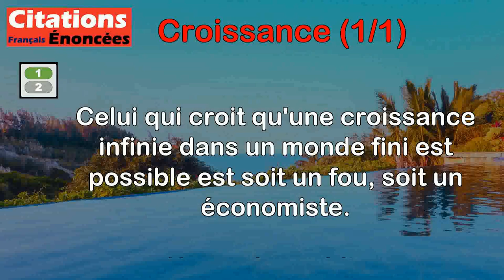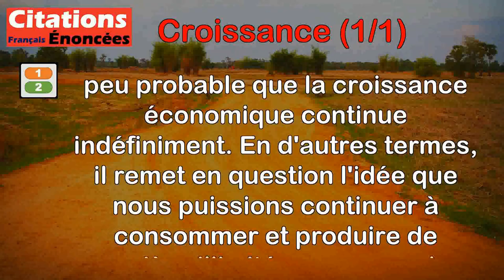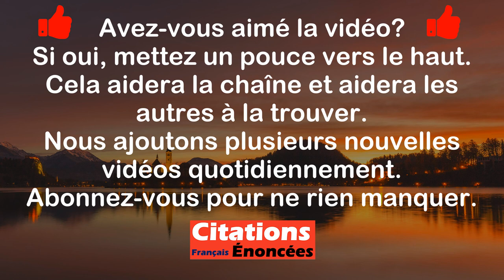Citations - Croissance (1 de 1)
00:00 Introduction
00:08 Kenneth Boulding - Celui qui croit qu'une croissance infinie dans un monde fini est possible est soit un fou, soit un économiste.
01:03 Frédéric Beigbeder - Croyez-vous encore qu'une croissance infinie soit possible sur une planète où les ressources sont limitées ?